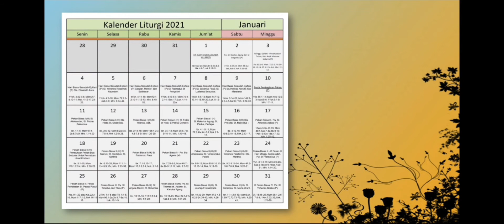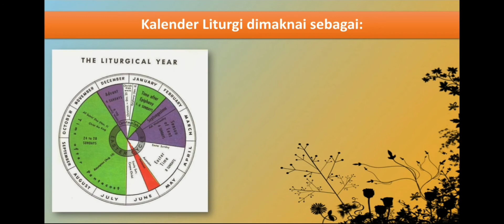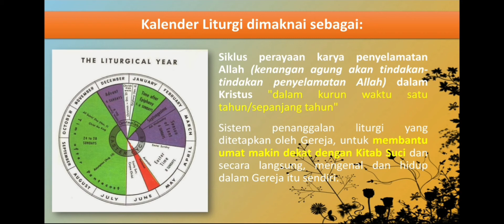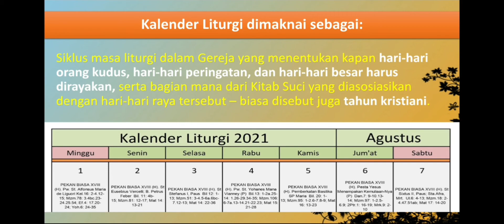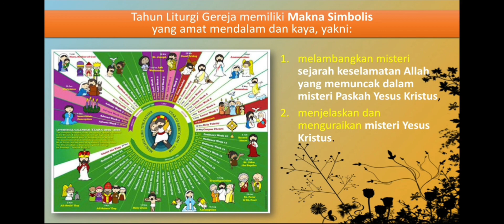ARTI/MAKNA TAHUN LITURGI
Tahun Liturgi merupakan kerangka waktu yang ada di dalam Gereja untuk merayakan seluruh misteri Kristus.
Tuhan memberkati...